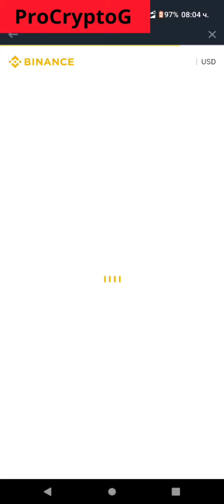Auto-Invest Adds RDNT: Complete a Quiz to Receive a Free Auto-Invest RDNT Trial Plan